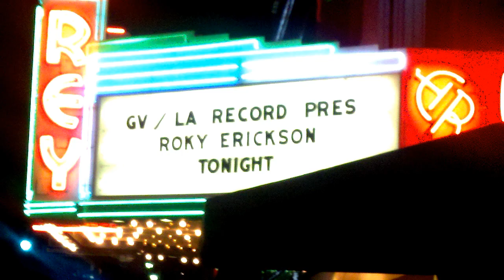Roky Erickson - Splash 1 (Now I'm Home) Live at the El Rey 3/1/2012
Roky Erickson with the Night Beats, live in Los Angeles -- RIP ROKY